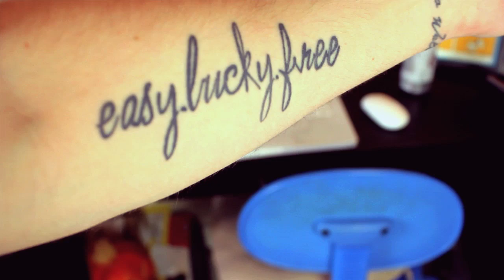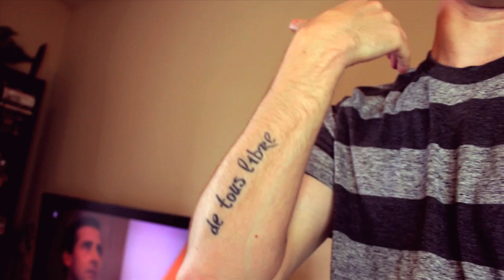Here Are My Tattoos & Their Meanings! (Vlog)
Many of you have asked, so here it is... An explanation behind my tattoos and their meanings :)